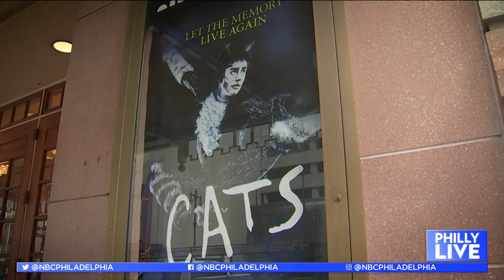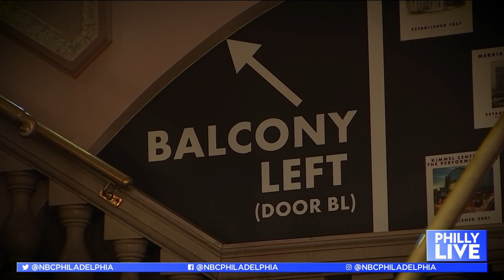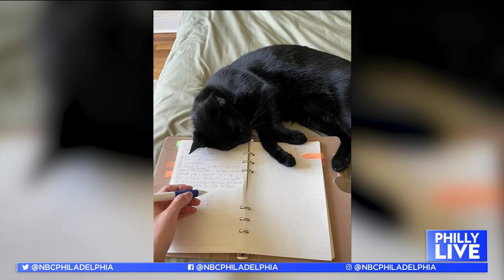Cat's First Day At The Theater (Cats the Musical x PSPCA) | NBC Philadelphia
You know Skimbleshanks: The Railway Cat, Jennyanydots: The Old Gumbie Cat, and of course Grizabella: The Glamour Cat. Now, meet Tim: The Shelter Cat!

Tim’s dressed to impress (much like Bustopher Jones) — he’s got his bow tie, his adventure leash, and his trusty rubber ducky. All he needs is a family to call his own! Adopt him from the Pennsylvania SPCA❤️🐾

If you need a smile, watch this story. It combines two of my favorite things ever: Cats the musical and cats the species. Featuring an appearance by the talented Yuka Natsuka who plays my favorite Cat, Victoria!